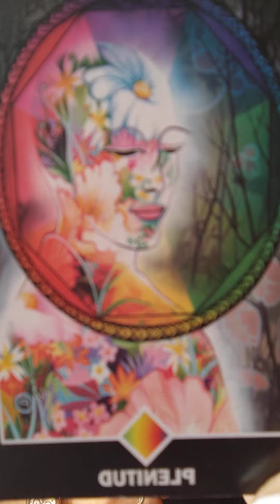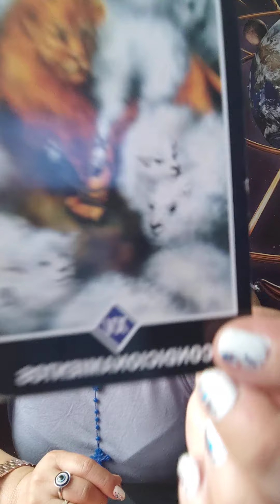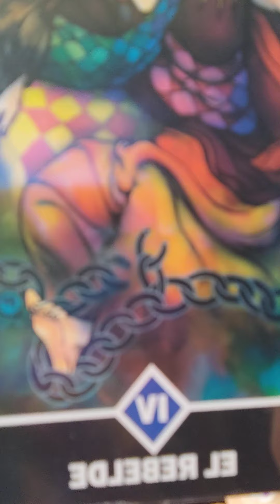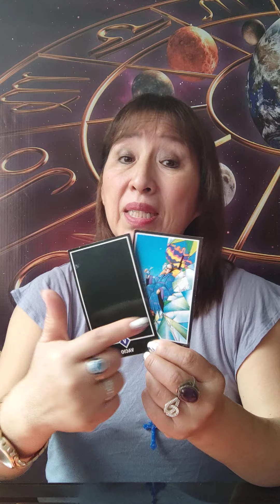Sagitario Capricornio Acuario y Piscis 2 Abril